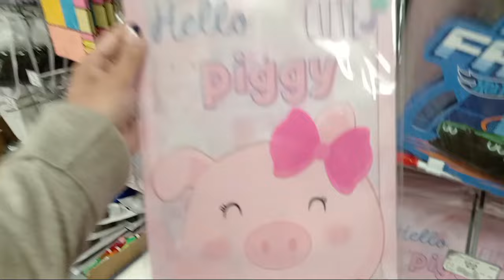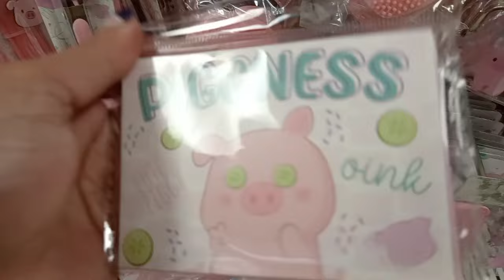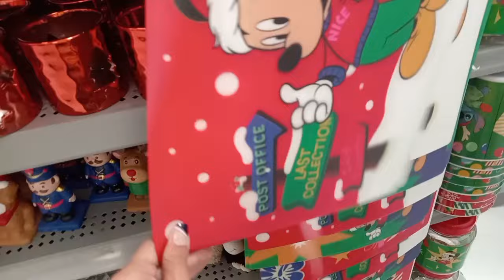26 de octubre prichos 🍒🍒🍒🍒🍒🍒🌹🌹🌹🌹🐽🐽🐽🐽🐖🐖🐖🐖🐷🐷🐷🐷